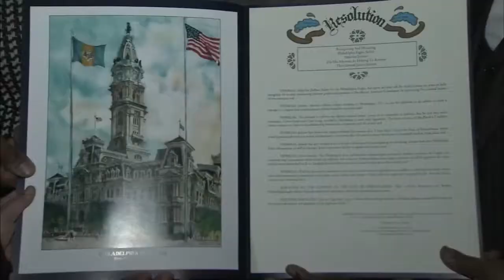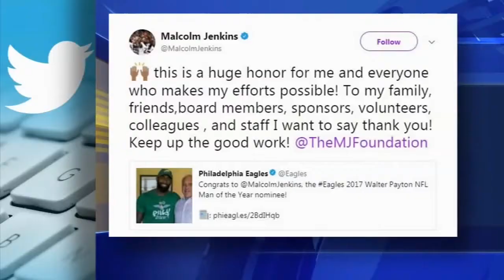Eagles Malcolm Jenkins honored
Eagles Malcolm Jenkins honored: Christie Ileto reports on Action News at 11 p.m., December 12, 2017